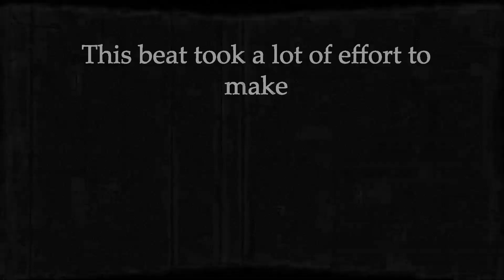[FREE FOR PROFIT] Alternative Indie x Max Fry x Wesghost Type Beat | "Facetime"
🎵 130 BPM, Emin
🎧 IMPORTANT FOR FREE USAGE►
 - Must credit the producer(s) (prod. Center Kiddo)
 - This beat is free for profit use up to 10.000 streams/plays (on all platforms combined). If the number of streams exceed this amount you must purchase a lease!